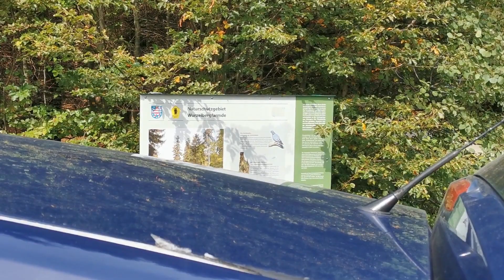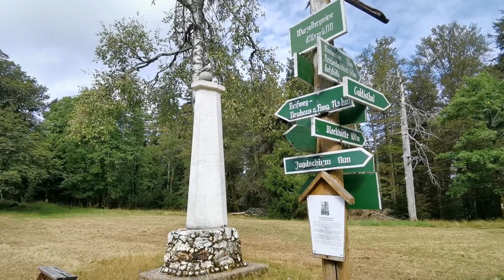Tief im Thüringer Wald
Wir haben es mal wieder geschafft den kompletten Rangertrupp zusammen zu trommeln.

Zum Thema [ Werbung ]:
Ich betreibe hier ausdrücklich keine Werbung.
Ich weiß das viele meiner vorherigen Videos mit Werbung markiert sind - einzig und alleine um rechtlichen Schnick Schnack vorzubeugen.
Weder bekomme ich Geld oder Leistungen für irgendetwas was ich in meinen Videos zeige oder mache, noch mache ich in diesem Video freiwillig Werbung für irgendeine Firma.
Da ich schlecht nackt ohne Ausrüstung meine Videos drehen kann, werde ich ab sofort auf die Deklaration mit der Werbung verzichten.